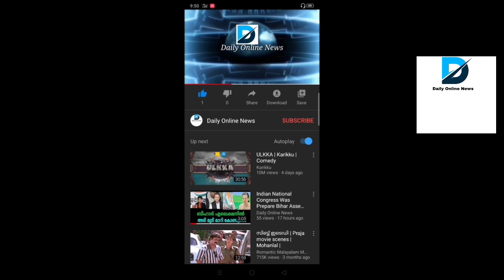Kerala Congress Jose KMani Groupe Peoples Join UDF, INC, KC Joseph. LDF Was Against(Daily Online New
Daily Online News